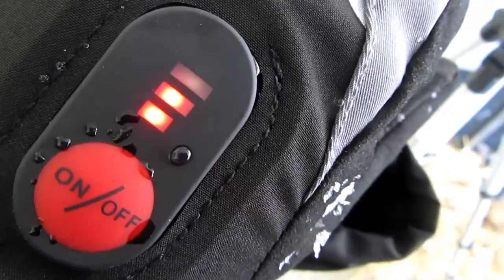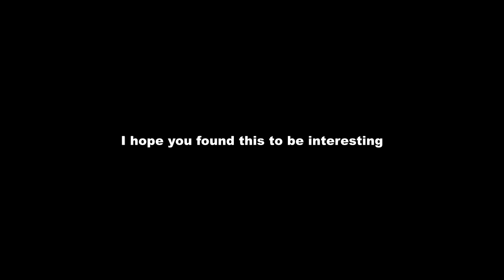A Bit of Snowblowing Fun - January 23, 2022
I look forward to snow since it gives me a chance to play with one of my toys, my Ariens "Classic 24" snow blower. On January 23, 2022 I jumped at the chance to take a break from building my U-Gears "Aviator" kit and go outside to clear the previous night's snow from my driveway.